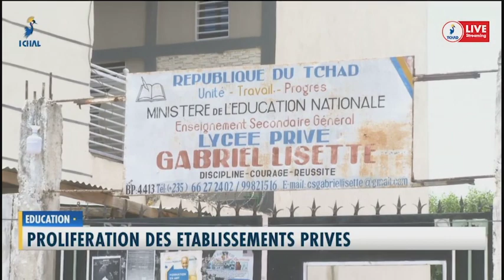𝐄𝐃𝐔𝐂𝐀𝐓𝐈𝐎𝐍: Prolifération des établissements privés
Prolifération des établissements privés